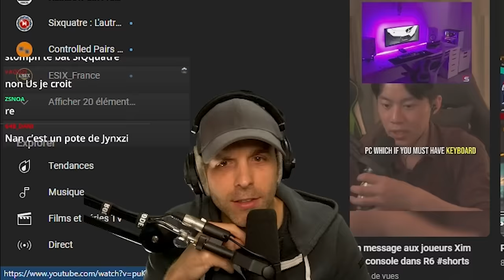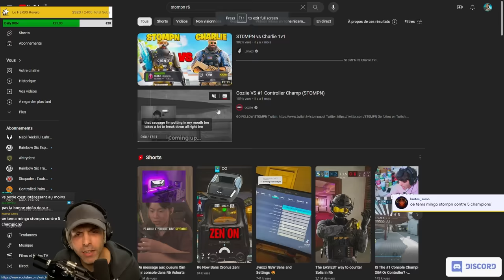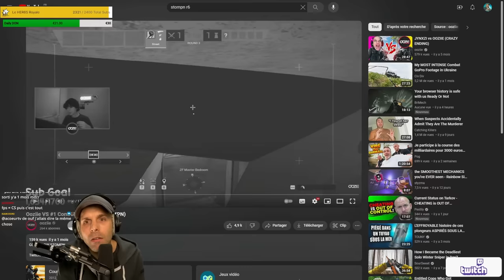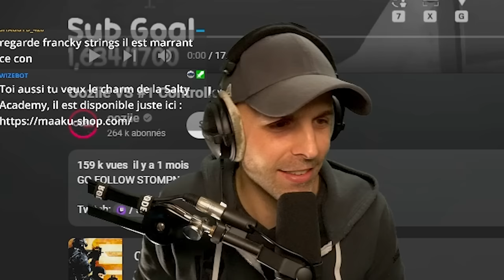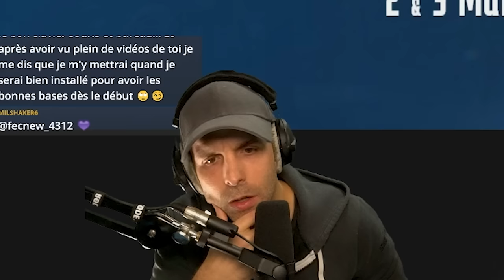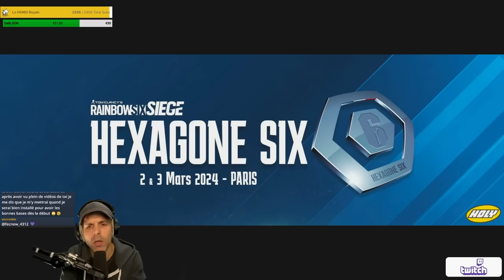REACT : Le MEILLEUR JOUEUR R6 MANETTE ?!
▬▬▬▬▬▬▬▬▬▬🔥 MES RÉSEAUX 🔥▬▬▬▬▬▬▬▬▬▬

▬▬▬▬▬▬▬▬▬▬🔥COMMUNAUTE🔥▬▬▬▬▬▬▬▬▬▬